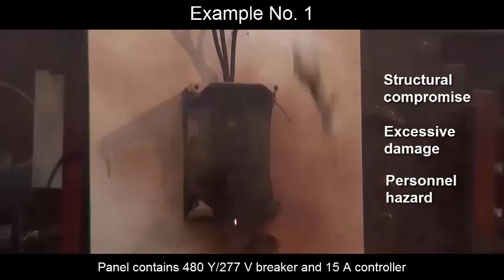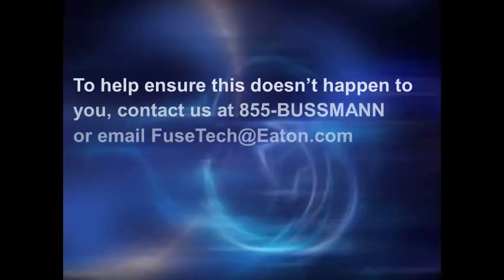Bussmann series - SCCR Misapplication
Detailed overview of what happens when equipment encounters fault currents that are higher than their Short-Circuit Current Rating (SCCR)